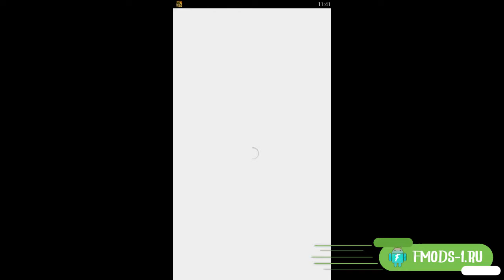ВЗЛОМ CHICKEN EVOLUTION 1.1.3 (БЕЗ РУТ ПРАВ)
Delete Video | Удалить видео:
-[ENG]Hello developer of this game, If you want it removed this video, please Contact Us by mail  or by leaving a comment on the video you believe infringes on your rights and We will remove your App ASAP.
-[RUS]Здравствуйте разработчик данной игры, если вы хотите, чтобы это видео было удалено, свяжитесь с нами по электронной почте  или оставив комментарий к видео, которое, как вы считаете, нарушает ваши права, и мы удалим ваше приложение как можно скорее.